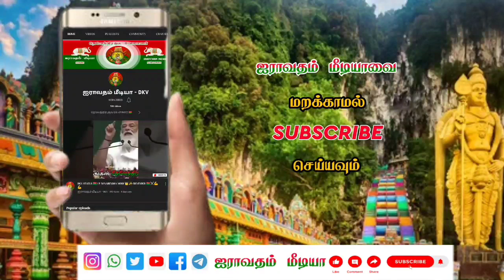பசுபதிபாண்டியர் மகள் சந்தனபிரியா அச்சம்பத்துரில் படுகொலைக்கு தர்னா போராட்டம்